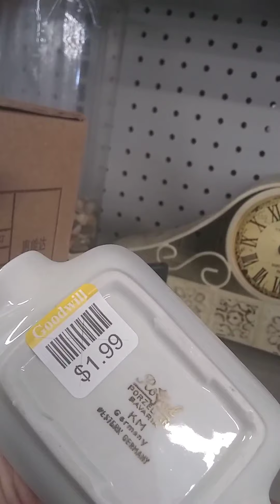Nebraska Goodwill - Shop with Me - Great Items I Forgot to Get - Haul to Follow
Found a Goodwill when driving through Nebraska, they had some great Japan and Avon pieces, unfortunately I forgot to go back and get everything I wanted.  lol , click on the video at the end to see what I did get,  and to hear about what I forgot.  thanks for watching 😊😊.